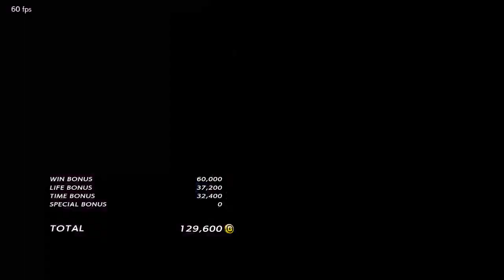[Tekken7] Nina_Assassin(Nina) vs Rainbow(Steve) 20180701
니나어쌔신(니나) vs 레인보우(스티브)
Nina_Assassin(Nina) vs Rainbow(Steve)
Revered Ruler Rankmatch
20180701